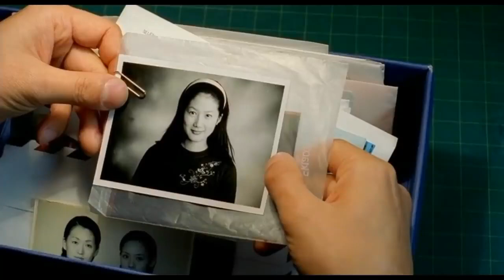Christmas in August 1998 Love Story Korean movie in hindi # movie explanation # short movie teller